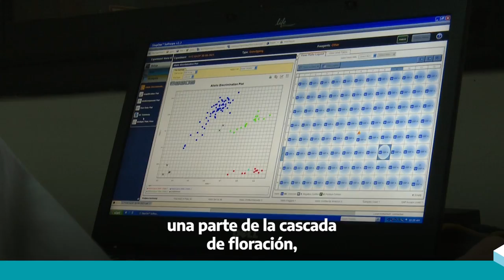Speed breeding: mejoramiento acelerado de trigo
El @IntaMsJuarez trabaja en una plataforma speed breeding, una tecnología indoor que permite acelerar el proceso de mejoramiento de los cultivos, simulando determinadas situaciones ambientales y estimulando la floración del trigo mediante frío y fotoperiodo extendido.